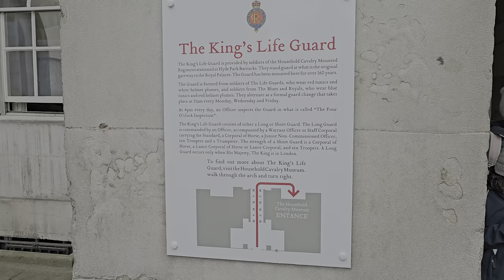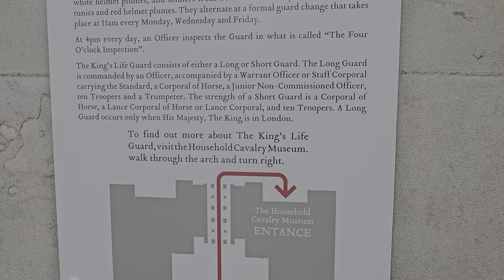GERMAN DEFENSIVE LINE is DESTROYED by The King's Guard - tourist in disbelief at Horse Guards!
GERMAN DEFENSIVE LINE is DESTROYED by The King's Guard - tourist in disbelief at Horse Guards! 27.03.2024 (Part 1 of 2).